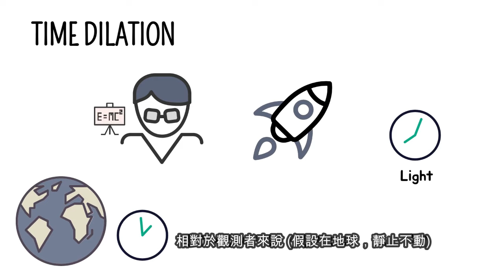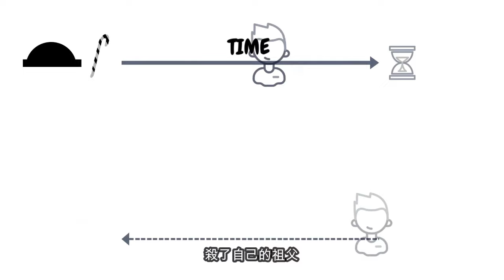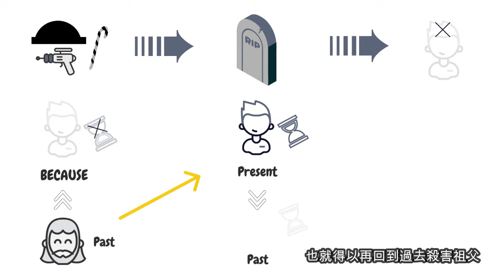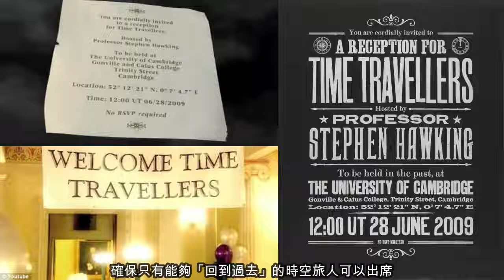⏳Time travel - 時空旅行［中字］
An attempt featuring my recent learning of time travel inspired by the Taiwanese drama Someday or One day. I hope you will like it.

Ａ few statements to make here:
Apologies for any mistakes (obvious or subtle) in English I made in the video. I will always do my best as a non-native speaker of English to deliver the best quality English content I could possibly can.
Mandarin Chinese subtitles are there for the ease of viewing for audience back to my home country Taiwan. It is essential that subsitles are added so that my content can easy reach them too. Due to the arrangements of animations in this video, some of the subtitles may block your view. If that is the case, please accept my apology and understand going forward, I will ensure that same thing will not happen again.
The content in this video by no means serves as the official guidance of the modern physics. Please seek certified tutors/institutes should you require more information.